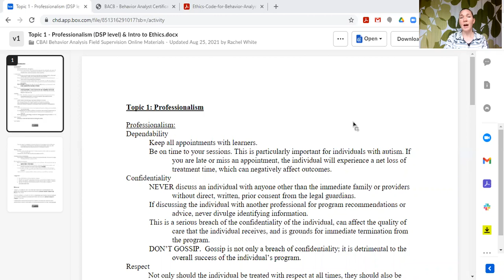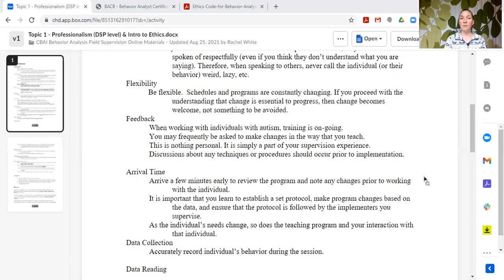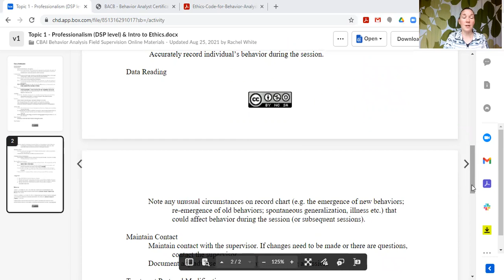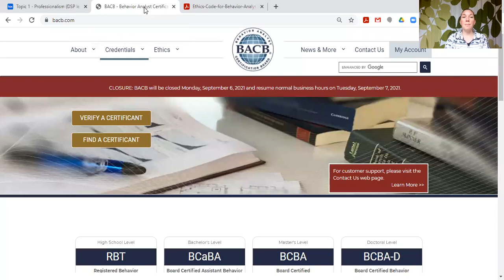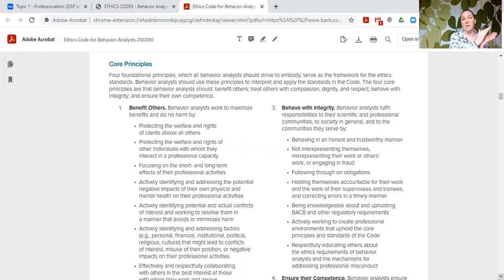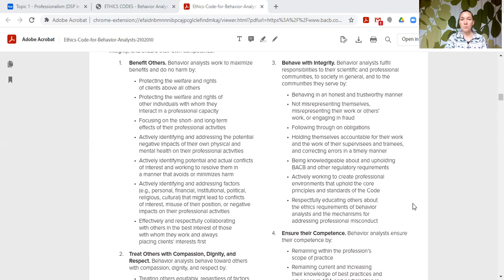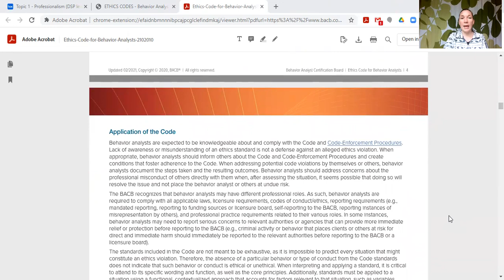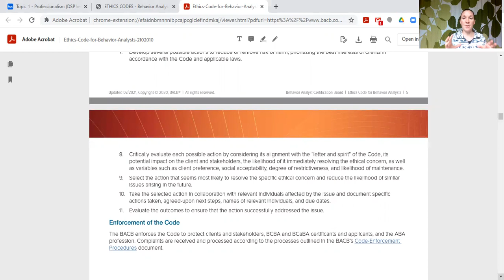Supervision Curriculum: Topic 1 Professionalism & Ethics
Topic 1 covers professionalism and ethics for behavior analysts, specifically at the behavior technician level (RBTs). The Supervision Curriculum for Behavior Analysis is available as an Open Access Resource for supervisors to use when preparing trainees for taking the national certification exam. These topics provide content to cover the required field supervision hours, including activities for unrestricted hours.

Capacity Building for Autism Interventions (CBAI) Field Supervision Program
Rachel L White, PhD, BCBA-D, LBA
Center for Human Development, University of Alaska Anchorage

The CBAI Field Supervision Program is funded by the Alaska Division of Women’s Children’s and Family Health. The CBAI Field Supervision program began in 2010 and has admitted a new cohort of field supervision trainees each year. The materials shared within this folder have developed over time and through collaboration with colleagues. The program grew from a collaboration with Linda Heitzman-Powell of Integrated Behavioral Technologies and the Center for Human Development. Additional resources which guided development of these topics are referenced in this document.

The topics are written as a guide to discussion in a group supervision setting. The format of our program consists of group supervision sessions every other week where a topic will be discussed. The trainees are provided with the written topic and the assignments and resources. The BCBA leading the group supervision goes over the topic in their own words and based on their own experience, using the topic as a guide. Discussions occur within the group supervision format and topics may be spread out across multiple sessions. The order begins with topics and skills for direct service provision and builds up to consultant level work.

License Information:
This work is protected by a Creative Commons Attribution-NonCommercial-ShareAlike 4.0 International (CC BY-NC-SA 4.0). A brief description of this license in reader-friendly language can be found For additional information including the full legal text regarding the license itself, please visit this destination instead.

Since initial conception, the topics have been adapted to meet the needs of the trainees. These documents will continue to be modified as appropriate for our program needs. The documents are being shared to help others starting or revising field supervision programs. Feedback is appreciated and can be send to Rachel White at . Our goal is to continue to improve our field supervision training and we will take constructive feedback into consideration.

Resources:

Alberto, P., Troutman, A. Applied Behavior Analysis for Teachers. Eighth Edition. New Jersey: Pearson, 2009.

Bailey, J., Burch, M. Research Methods in Applied Behavior Analysis. California: Sage Publications, 2002.

Cooper, J., Heron, T., Heward, W. Applied Behavior Analysis. New Jersey: Prentice-Hall, 1997.

Catania, C. Learning. Fourth Edition. New Jersey: Prentice Hall, 1998.